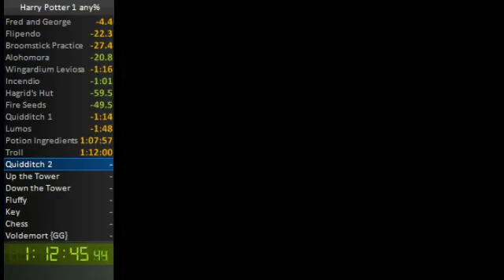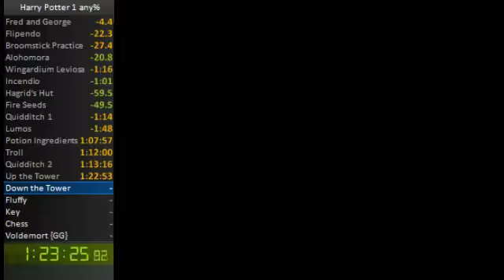Harry Potter 1 any% PB - 1:50:50.74